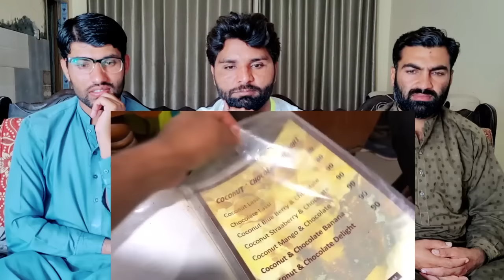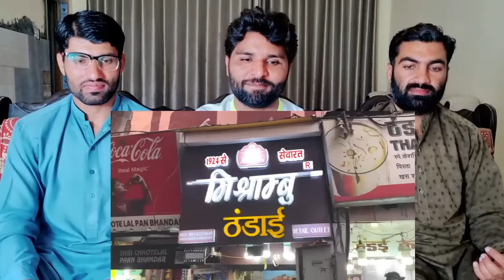Why People Want To Die Varanasi (Banaras) | A Pakistani First time in India| PAKISTAN REACTION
Credit .

This video is about Why People Want To Die Varanasi (Banaras) |  A Pakistani First time in India |  Ep 8 In